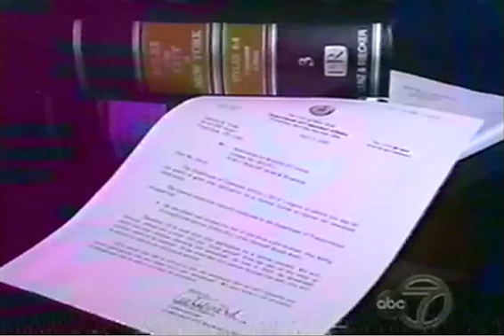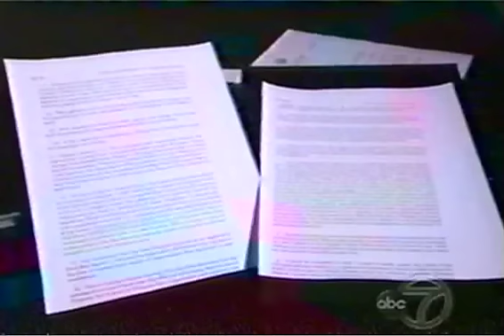ABC News, NYC Spring 2002 Newstand - Pesetsky and Bookman